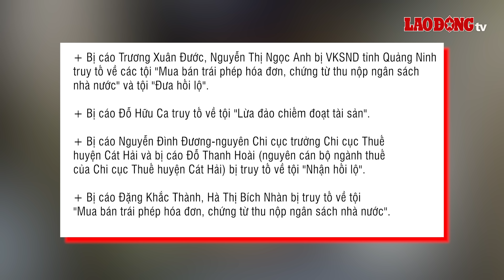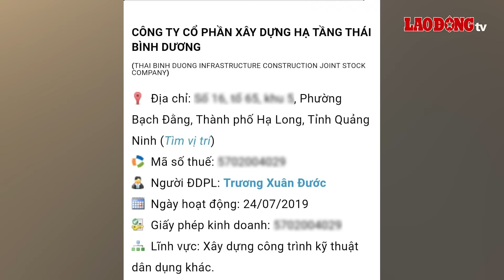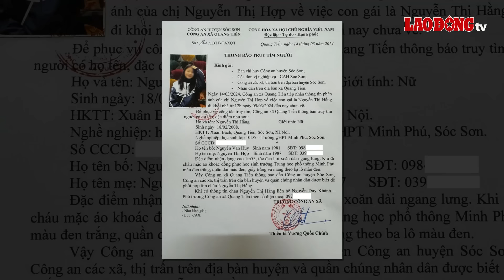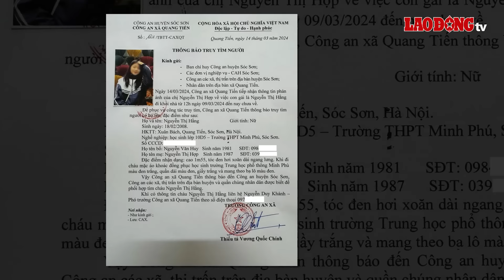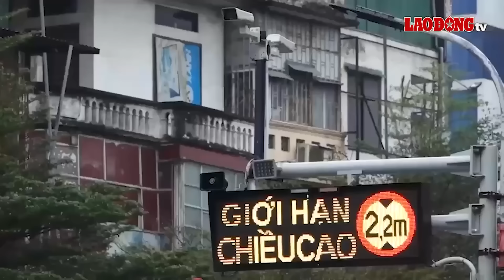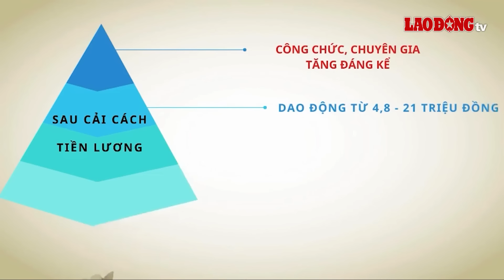NÓNG. Cựu GĐ công an Hải Phòng sắp hầu tòa, có tình tiết tăng nặng do 4 lần nhận tiền chạy án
BÁO LAO ĐỘNG | Mới đây, Tòa án nhân dân tỉnh Quảng Ninh vừa có quyết định đưa ra xét xử sơ thẩm vụ án hình sự mua bán hóa đơn, đưa - nhận hối lộ, lừa đảo chiếm đoạt tài sản đối với 13 bị cáo, trong đó có cựu Giám đốc Công an TP.Hải Phòng - Đỗ Hữu Ca.

 Các tin tức có trong Chương trình:
+ Đỗ Hữu Ca cùng 12 bị cáo sắp hầu tòa
+ Nữ sinh lớp 10 ở Hà Nội mất tích bí ẩn gần 1 tuần
+ Khởi tố đối tượng cướp giật trắng trợn ngay trong tiệm vàng ở Đắk Lắk
+ Lật xe chở 32 hành khách, nhiều người bị thương vì mắc kẹt trong ô tô

* Đường dây nóng: 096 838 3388